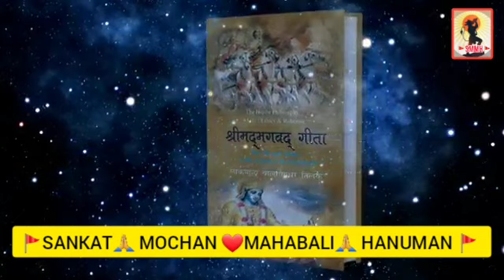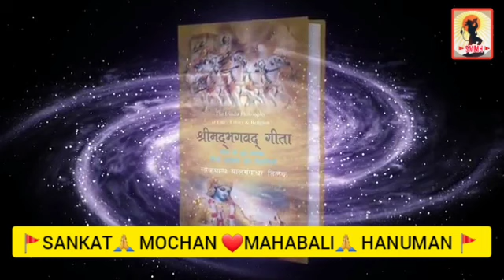Shri Krishna Vani in 12 Minutes